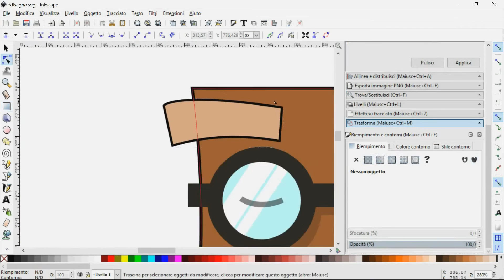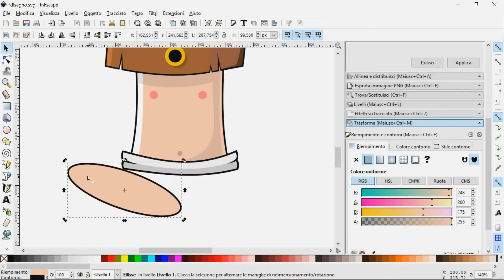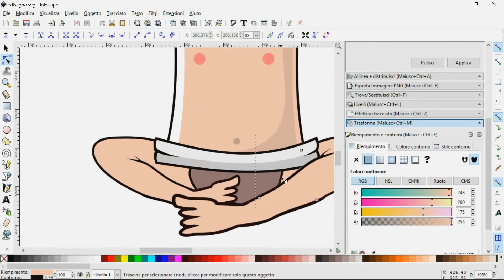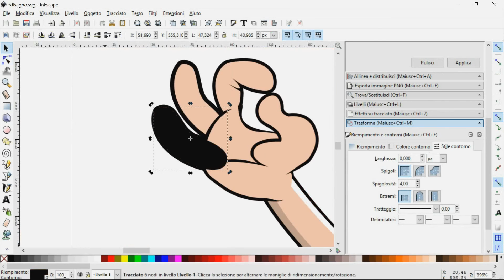Shaman Guru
This video shows the process used to design the main picture of the "info" section

Estimated time: 1.30 h
Software used: Inkscape